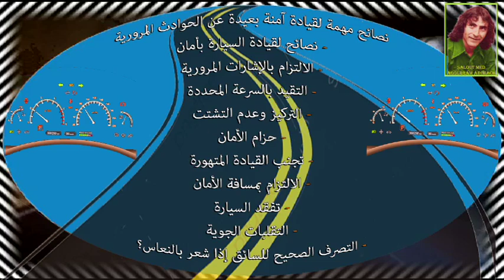أرشاش "السلامة يامولانا" أغنية بمناسبة يوم العالمي للسلامة الطرقية الذي يصادف 18 فبراير من كل سنة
أسباب حوادث السير
ينبغي على سائقي السيارات التعرُّف إلى الأسباب التي قد تؤدّي إلى حوادث المرور، كي يتم تجنّبها، وفيما يأتي أهمّ تلك الأسباب: السرعة: إنّ القيادة بسرعةٍ تزيد عن السرعة المُقرّرة للطريق لها أثرٌ كبيرٌ في ارتفاع نِسَب حوادث السّيارات، وازدياد الخطر على رُوّاد الطريق، والأشخاص داخل المركبة، فعلى سبيل المثال عند زيادة مُتوسّط سرعة مركبة بنسبة 1% فإنّ خطر التعرُّض للتصادُم المُميت سيزداد بنسبة 4%، كما سيزداد خطر التصادُم الحتميّ بنسبة 3%. القيادة تحت تأثير الكحول أو المهدّئات: تُعدّ القيادة تحت تأثير الكحول أو المهدّئات أحد أسباب الحوادث؛ إذ إنّ نسبة الكحول العالية في الدم تؤثّر سلباً في السائق، وقد بيّنت دراسة أُجرِيَت لمُحاكاة عملية القيادة على عيّنةٍ مُكوّنةٍ من خمسةٍ وعشرين سائقاً كانوا تحت تأثير كمياتٍ مختلفةٍ من الكحول أنّ القيادة تحت تأثير الكحول تؤثّر في الإدراك، وردّة الفعل، والسيطرة على المركبة، ويقظة السائق، وهي جوانب مهمّة في عمليّة القيادة. إهمال أنظمة السلامة والأمان: يُعدّ وضع حزام الأمان ومقاعد الأطفال في السيارة من أهمّ العوامل لتفادي الوفاة والإصابات؛ فحزام الأمان يقلّل نِسب الوفاة في المقاعد الأماميّة بنسبةٍ تتراوح بين 45% إلى 50%، بينما تقلّل مقاعد الأطفال خطر الوفاة بنسبة 60%. التشتُّت عند القيادة: يدلّ كلٌّ من التشتُّت وعدم الانتباه أثناء القيادة على عدم تركيز السائق، ومن أهمّ أسباب الحوادث المثيرة للقلق استخدام الهواتف المحمولة أثناء القيادة؛ فاستخدام الهاتف أثناء القيادة يقلّل من تركيز السائق، ويزيد خطر التعرُّض للحوادث بنسبة تزيد عن أربع مرات مقارنةً بغيرهم، كما يؤدّي استخدام الهاتف أثناء القيادة إلى إبطاء ردّة فعل السائق في استخدام المكابح، والمحافظة على المسار الصحيح، والالتزام بمسافة الأمان بينه وبين المركبات الأخرى. عدم توفُّر بُنيةٍ تحتيّةٍ آمنةٍ: إذ إنّ لتوفير طرقٍ آمنة وبُنيةٍ تحتيّةٍ ذات مواصفاتٍ عاليةٍ دورٌ في تقليل خطر التعرُّض للحوادث، علماً أنّ البُنية التحتية هي الطريق المُجهَّز لعبور السيارات، وما يشتمل عليه من خصائص هندسيّة، ومن ذلك الحواجز الموجودة على جوانب الطريق، ومدى مسافة الرؤية الأفقية للشارع، بالإضافة إلى الإشارات الإرشادية والتحذيرية الموجودة على جوانب الطريق، وغيرها. المركبات غير الآمنة: للمركبات المُزوَّدة بأنظمة السلامة والأمان دورٌ مهمٌ في حماية الأشخاص داخل المركبة، أو خارجها؛ حيث تساهم تلك الأنظمة في تقليل خطر التعرُّض لإصابةٍ بالغةٍ في حال وقوع حادث، أو تقليل خطر التعرُّض للحادث من الأساس، وقد اعتمدت الأمم المُتَّحِدة قوائم لأنظمة السلامة والأمان في المركبات عند تصنيعها، وتعميمها على الشركات الصانعة، والتي من شأنها أن تنقذ حياة الكثيرين، مثل: الوسائد الهوائية، ومُثبّت السرعة الإلكترونيّ لتحديد سرعة المركبة، بالإضافة إلى تدعيم المناطق الجانبية، والأماميّة. غياب سلطة القانون والقواعد المرورية الرادعة: عندما يلتزم سائقو المركبات بتنفيذ قوانين المرور والسير من وضع أحزمة الأمان، والالتزام بالسرعة المحددة وغيرها، فإنّ نسبة حوادث السيارات تقلّ ومعدل الوفيات تنخفض أيضاً؛ لذا من واجب السلطات الوطنية الحرص على إنفاذ هذه القوانين؛ لتحسين سلوك الأفراد في قيادة المركبات، والامتثال للقوانين المفروضة الوطنية الحرص على إنفاذ هذه القوانين؛ لتحسين سلوك الأفراد في قيادة المركبات، والامتثال للقوانين المفروضة